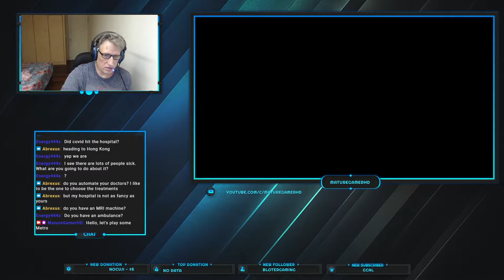Riga is slump, let's go - Let's play - Metro 2033 Redux Ep.03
In this episode of Metro 2033 Redux, we explore Riga and trust ourselves to Bourbon, who promises to take us out to go further. Good luck to us!

(Donations and other form of tips - like cheers on Twitch, or superchat once monetization is available - are never going to be expected or required, and no plans for any "money wall" for any of my future videos or streams, but if so decided, your support is always greatly appreciated.